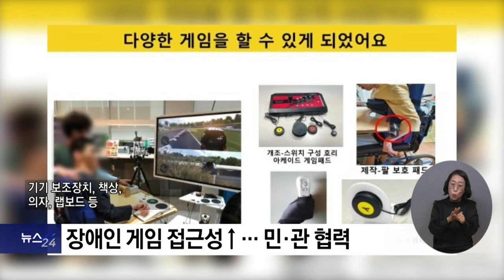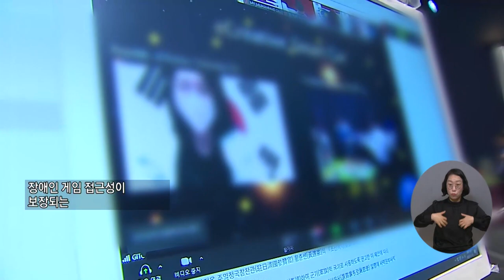복지TV뉴스24 _ 국립재활원,장애인게임보조기기지원 / 2023.03.22